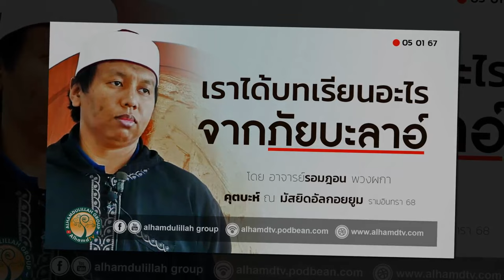AH 4137 เราได้บทเรียนอะไรจากภัยบะลาอ์ โดย อาจารย์รอมฎอน พวงผกา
05.01.67 @ มัสยิดอัลกอยยูม รามอินทรา 68

Tel & Line iD :
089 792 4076 (ดาวุด)
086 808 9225 (อับดุลการีม)
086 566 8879 (อนัส)
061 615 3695 (มุสตอฟา)
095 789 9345 (อามีน)
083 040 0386 (ฟูอาด)